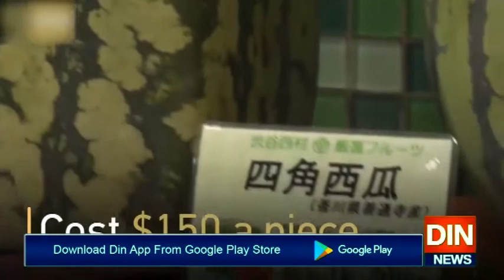دنیاکابدذائقہ تربوز لیکن قیمت میں سب سے مہنگا